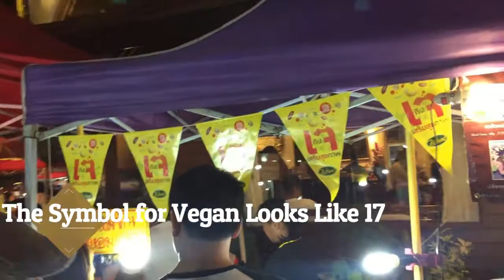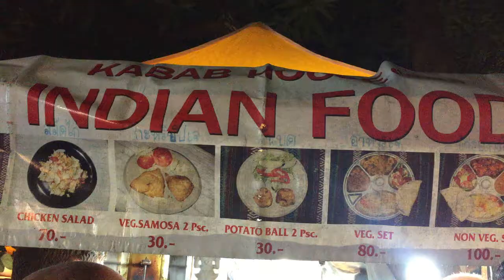Hunting for Vegan Food During Veg Fest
Thailand is currently celebrating its annual Vegetarian festival, where for 10 days participants eat all vegan food! So today some friends and I are checking out the Sunday market to see what vegan, plant-based foods Chiang Mai has to offer.